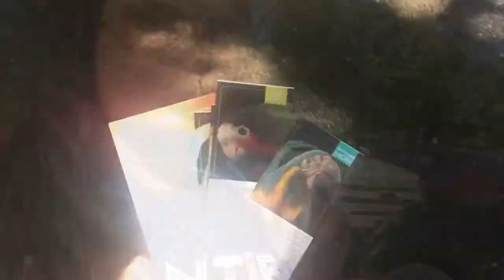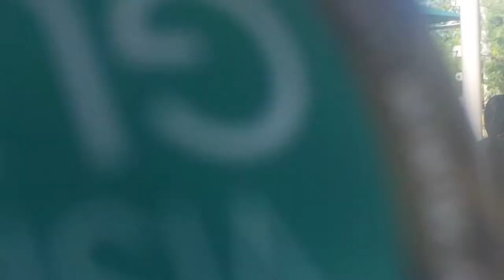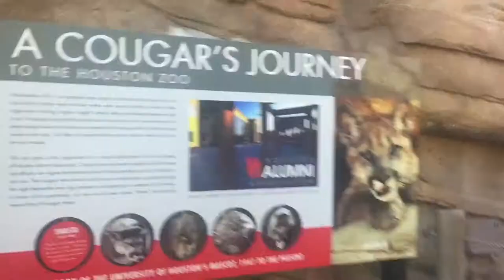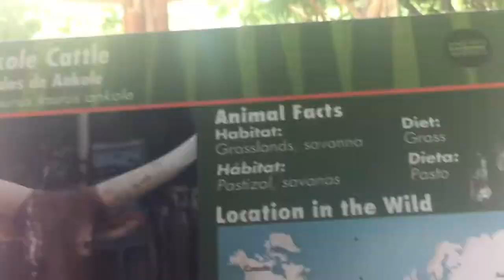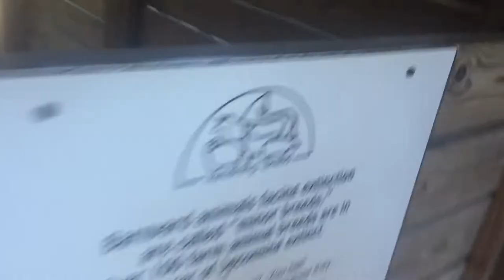Houston Zoo w/ BriatiTv